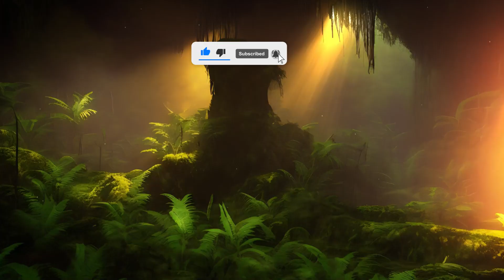🌄 ESPECTACULAR VIAJE A OTROS MUNDOS EN EL CENTRO DE LA TIERRA 🌄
Embárcate en un viaje espectacular a los confines ocultos de nuestro planeta. Descubre la majestuosa cueva de Son Doong en Vietnam, un coloso subterráneo que alberga un mundo perdido en su interior. Y aventúrate en los misteriosos socavones de China, donde la tierra se abre para revelar ecosistemas secretos, con una flora y fauna que parecen sacadas de un cuento de hadas. Este es un viaje a otros mundos, un viaje al centro de la tierra que te dejará sin aliento. 🚁🌿

Descubre lo que se oculta bajo nuestros pies, grutas y cuevas que albergan vida animal y vegetal, micro-climas fascinantes y paisajes secretos interminables que nos conducen a los confines de la tierra, un viaje ALUCINANTE al centro de la Tierra.